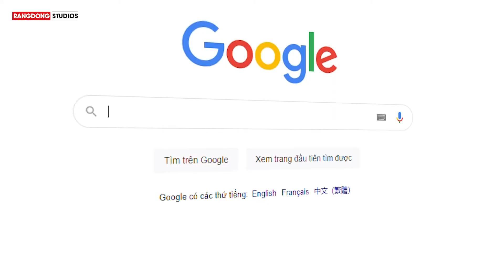Rang Dong Lighting || Rang Dong LED Grow Light for Cordyceps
In recent years, along with the development of science and technology, scientists have successfully studied how to grow cordyceps militaris in an artificial environment. LED Grow Light for Cordyceps provides effective assistance to the farming in many countries.

► Address: No. 87-89 Ha Dinh Str., Thanh Xuan Dist., Hanoi, Vietnam